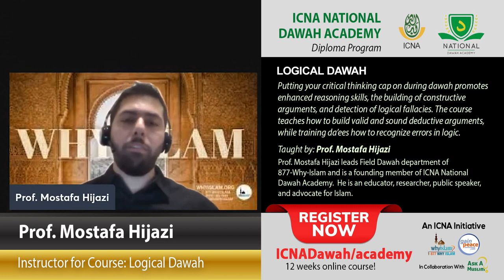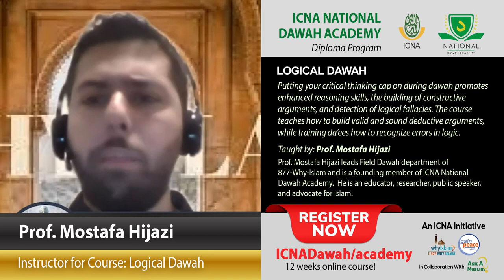Intro to Dawah Methodologies by Sh. Anwar Arafat | ICNA National Dawah Academy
Course Description:
*** Intro to Dawah Methodologies   ***
There are many approaches to giving dawah; some more effective than others. This intro course dives into the various dawah methodologies and focuses on strategy in conveying the message of Islam with reason and compassion.

About Instructor:
Sh. Anwar Arafat
Sh. Anwar has served as an Imam for 9 Years in Salt Lake City, Memphis, and Nashville. He earned his undergraduate degree in Film at the University of Utah and studied Islam in Palestine, Kuwait, and the Graduate Theological Foundation. He is currently pursuing his Masters in Islamic Education from the Islamic Seminary of America. In addition to clergy-work, Sh. Anwar works with IERA (Islamic Education and Research Academy).